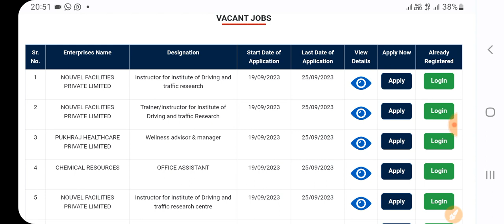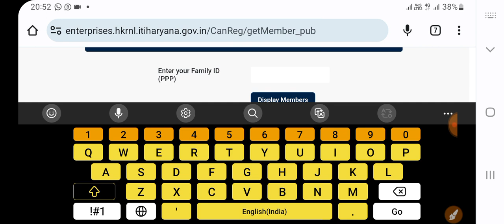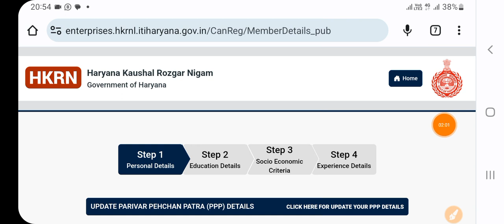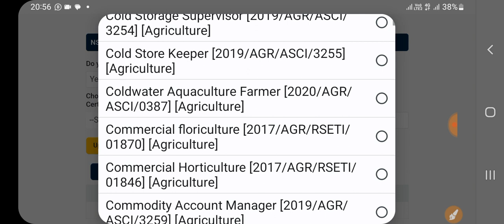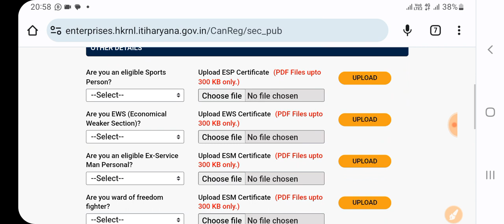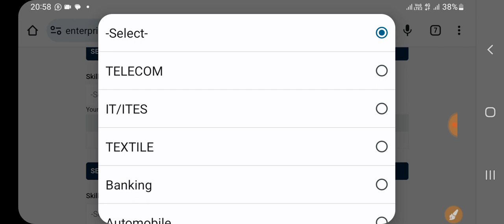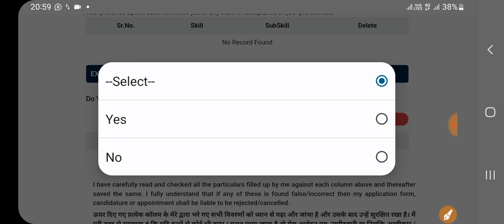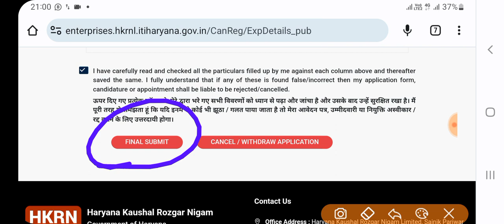HKRNL Online form kese bhare!! Haryana Kaushal online form kaise bhare !! Hkrn online form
हरियाणा कौशल रोजगार निगम Whatsapp group